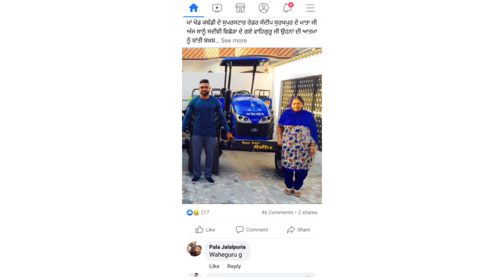😭 Sandeep Surkhpur ਦੀ ਮਾਤਾ ਜੀ ਸਾਡੇ ਵਿਚ ਨਹੀਂ ਰਹੀ | RIP | Kabaddi